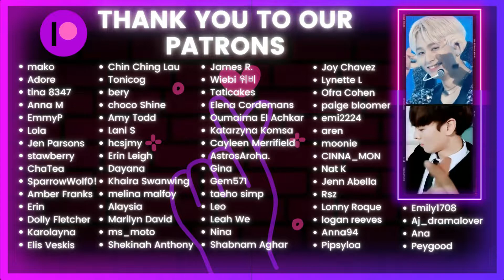JYJ Perform 'Empty' | Billboard Live Studio Session | K-Cord Girls React {Patreon Request}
It's time for our last Patreon request of the month and we're checking out an intimate performance by JYJ that was not at all what we were expecting!